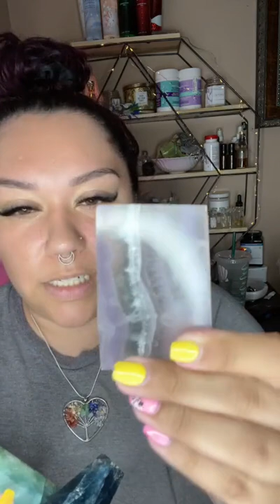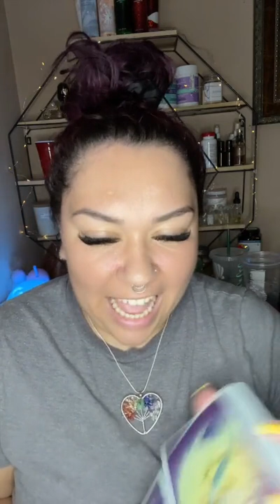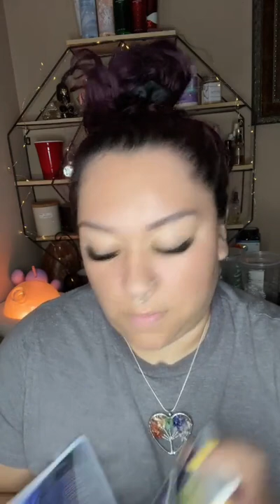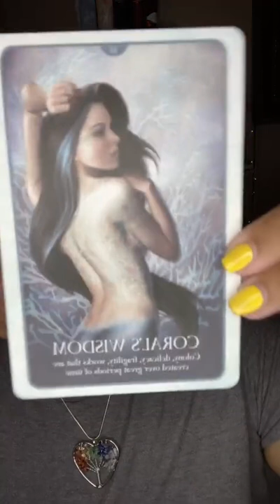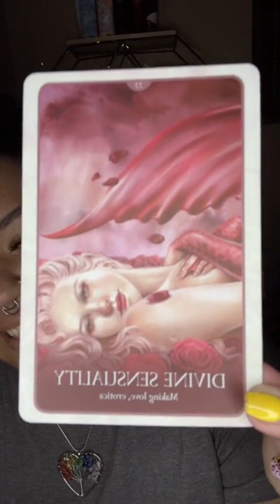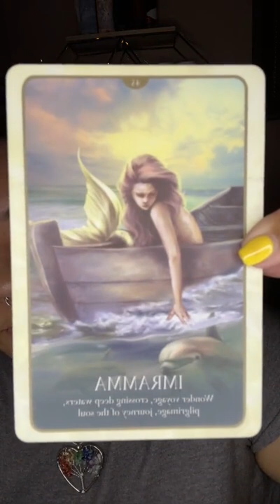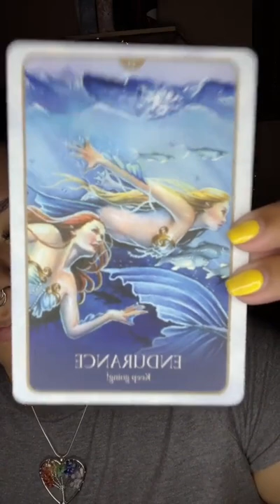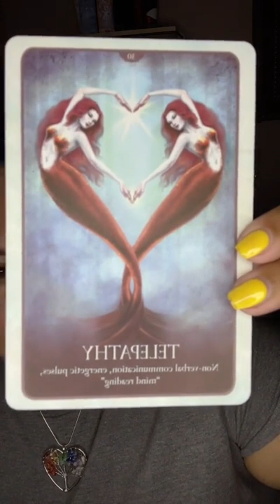TikTok Live 7.28.21